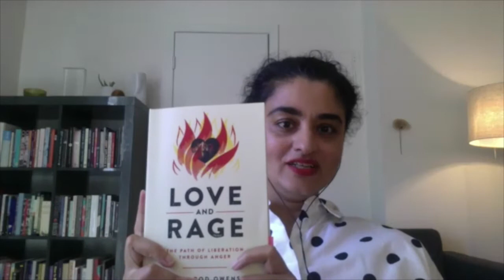Celebrating CIBD and Canada Reads 2020: Amanda Brugel in conversation with Samra Habib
Saturday, August 29 is Canadian Independent Bookstore Day (CIBD)! CIBD is dedicated to celebrating the vital role that independent bookstores play in our communities, and this year especially we applaud the resiliency and innovation our incredible booksellers have shown against all of the challenges posed by COVID-19.

To help us raise awareness about CIBD and further support our indies, we are delighted to share a conversation between award-winning actor Amanda Brugel and Samra Habib, author of We Have Always Been Here: A Queer Muslim Memoir. Amanda successfully defended Samra's title to victory in this year's CBC Canada Reads debates, the first time in the show's history that a book written by a woman has won with a female defender.

In this video, Amanda and Samra share their respective Canada Reads experiences in addition to fascinating book recommendations, and of course, the importance of independent bookstores. It’s an incredibly warm and inspiring conversation, and we hope you enjoy it as much as we do. Thank you, Amanda and Samra!

Be sure to follow @PenguinRandomCA and the hashtag CIBD today to help us spread the word and to join the celebration!

Find and support your local independent bookstore near you